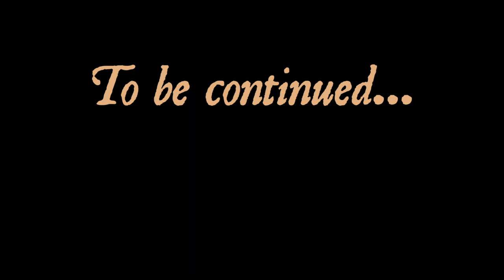Potion Craft - Playthrough Part 1 Gameplay - Fun Without Stress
In this one we play a little game called Potion Craft.  Loads of fun and not too stressful.

Have fun!!